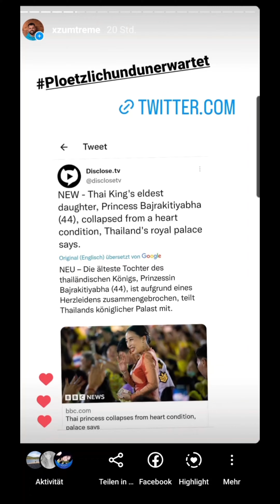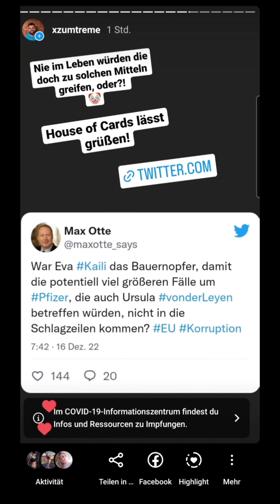Video in eigener Sache! Folgt mir für mehr News gerne auch "hier" ... Danke für euren Support!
Falls ihr aktuelle News gebündelt (ab und an auch mit meinem Senf und Kommentaren) haben wollt, dann könnt ihr mir gerne auch auf Instagram und Telegram folgen! Heiße dort wie überall "XzumTreme"
LG und danke für euren Support 😍